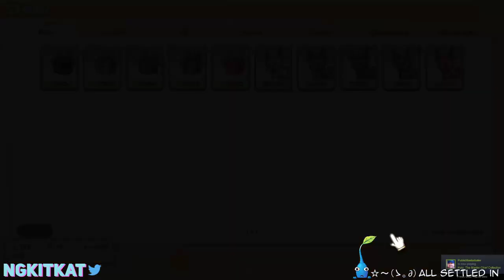SGS Fall of RoPoChi